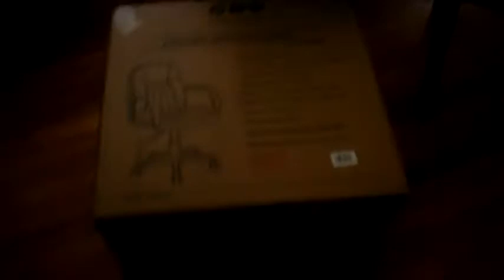The Room! (Real Vlog)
Song: Zack Hemsey - Greeting The Menace (Instrumental)